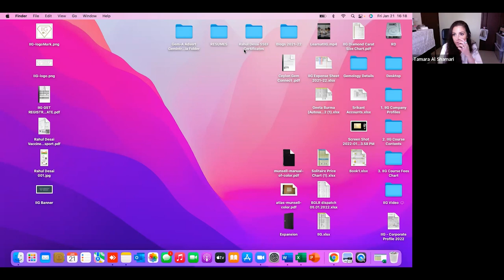How to Transform Ideas into Design by Tamara Al Shamari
It was an exciting topic for aspiring designers in the Jewellery industry. We are thankful for the virtual guest lecture by an expert in the sector Tamara Al Shamari. It was an interactive session with students which was an educative and motivational guest lecture.